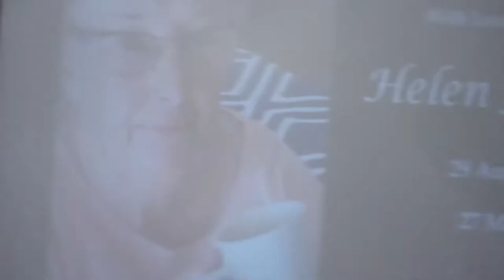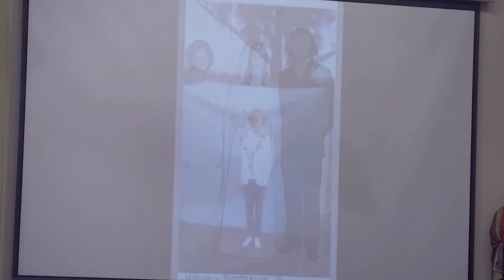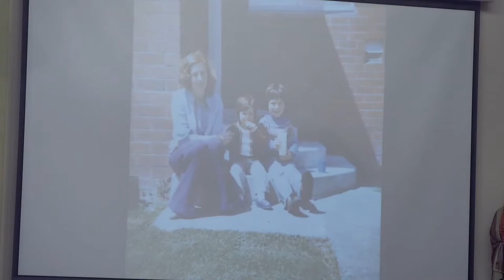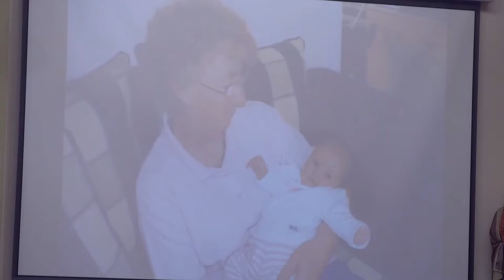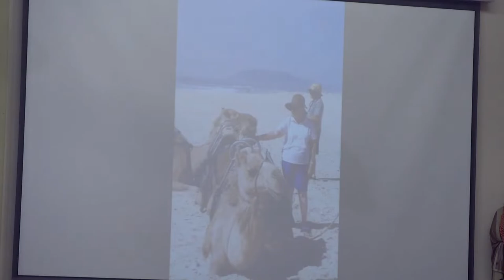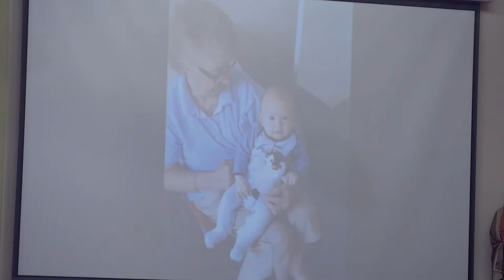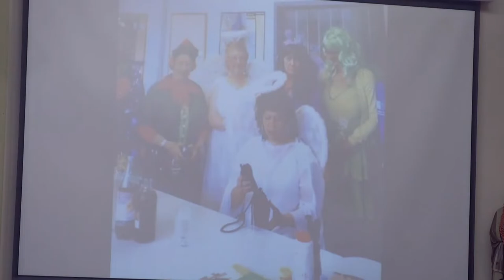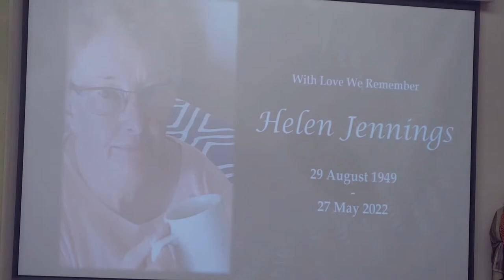Funeral Service - Helen Suzanne JENNINGS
Officiant:  Fr. Maleko Api-Tufuga
00:00 -
00:00 - Entrance
00:00 - Tributes
00:00 - Gospel -
00:00 - Homily -
00:00 - Final Commendation